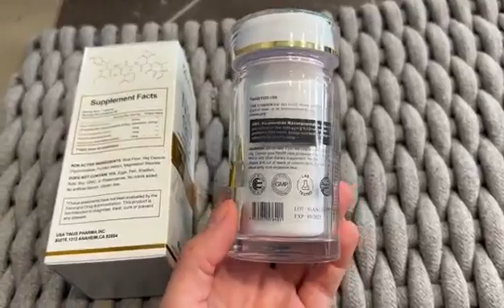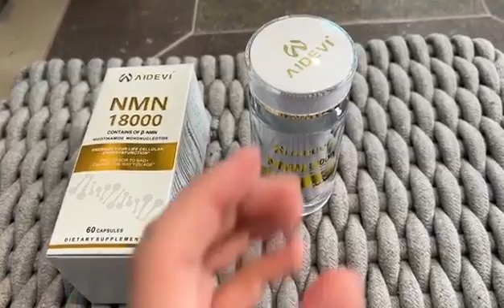What is the best nmn supplement ?Why choose AIDEVI NMN ?What is the benifits of AIDEVI NMN ?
AIDEVI NMN18000 NMN Supplements Nicotinamide Mononucletide Nmn Benefits 300MG PQQ Resveratrol Anthocyanin Antiaging Made In USA

AMERICAN AIDEVI BRAND—-Aidevi NMN18000
The only official online store, original in the United States, authentic products.

NMN (β-Nicotinamide Mononucleotide) is a science-backed anti-ageing supplement that keeps your cells young by boosting NAD+ levels, your cells’ fuel.
NMN or nicotinamide mononucleotide is naturally-occurring in our bodies, but more of it is needed to support a longer healthier life.

1.Support Cardiovascular Health
2.Revitalize Energy & Stimulate Metabolism
3.Enhance Brain Health & Cognitive Function
4.Activate Anti-Aging & DNA Repair
5.Promote Muscle Strength & Endurance
6.Restore UV Damaged Skin
7.Increase Insulin Sensitivity

AIDEVI NMN18000—-Keep You Young Forever！

一、Product Ingredients

NMN, resveratrol, fruit and vegetable powder, PQQ, anthocyanin

二、Feature Refinement

① High purity and high content, second-generation upgrade

② 5 major compound ingredients, synergistic effect

③ Vegetable capsules, vegetarian and healthy

三、Feature decomposition

① High purity and high content, second-generation upgrade 99.9% high-purity NMN, second-generation upgraded formula

② 5 major ingredients 13 ingredients

AIDEVI NMN18000 Effect Benifits

NMN

The full name of NMN is "β-nicotinamide mononucleotide", which is the precursor of NAD+ (coenzyme I), which is closely related to energy metabolism,

glycolysis, DNA replication and other activities in the  human body ; it is currently the most popular anti-aging product .

Resveratrol

Resveratrol is a polyphenol with neuroprotective activity , which has anti-aging, antibacterial, antioxidant, anti-inflammatory and cardiovascular protection effects,

which can greatly improve the  performance of NMN

PQQ

PQQ can activate longevity proteins, optimize mitochondrial function, and has a strong antioxidant effect, which helps activate the pathway of NAD+ recycling

in the body, and promotes the utilization of  NMN in the human body, thereby increasing the NAD+ level in cells.

anthocyanin

Super anti-oxidation, by promoting the activity of NMN enzyme, increasing the level of NMN in the body , thereby increasing the level of NAD+ , and delaying cell aging

③ Vegetable capsules, vegetarian and healthy Plant-based vegetarian capsules, purer and pollution-free